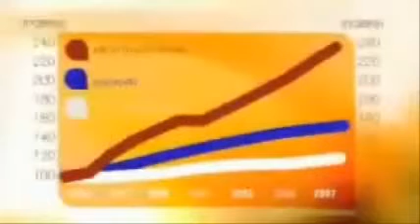YLE TV 1 uutiset 21.2.2008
Asuntojen hintojen nousun odotetaan siirtyvän vuokriin.